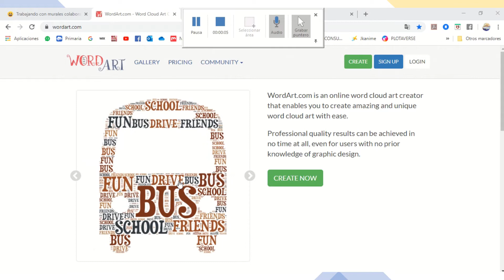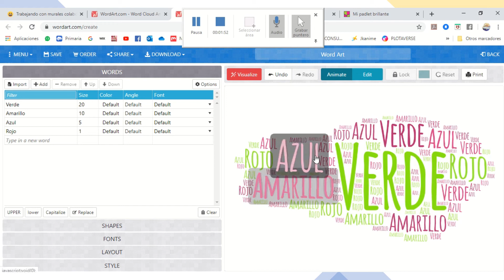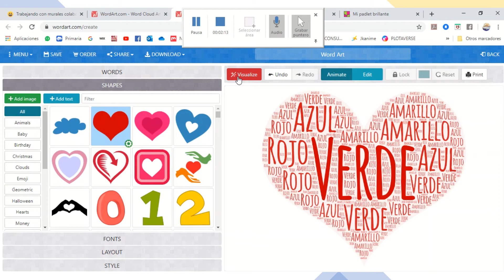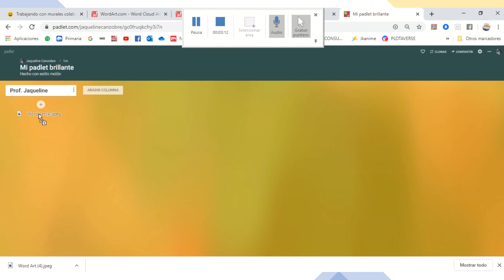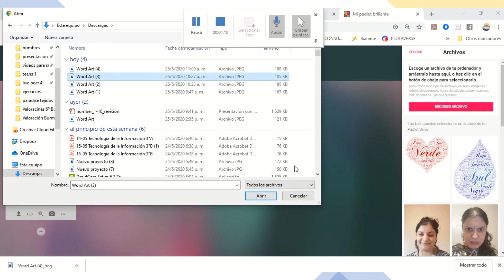Crear nube de palabras utilizando WordArt.com - aplicaciones online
Con esta aplicación online podremos crear nube de palabras y adaptarlas a formas.

Cualquier duda, pueden preguntarme en los comentarios.
Un Saludo!